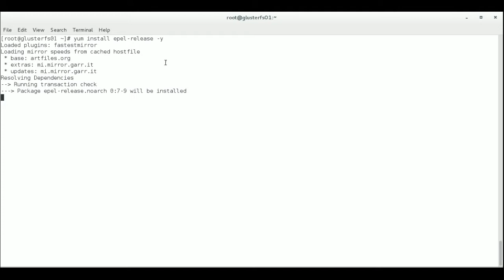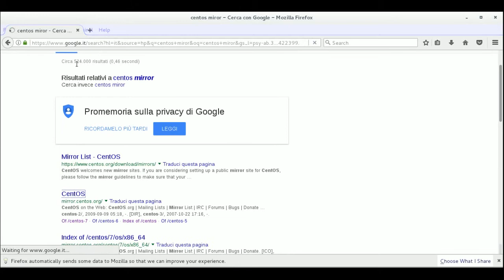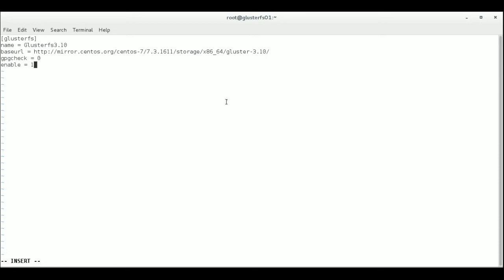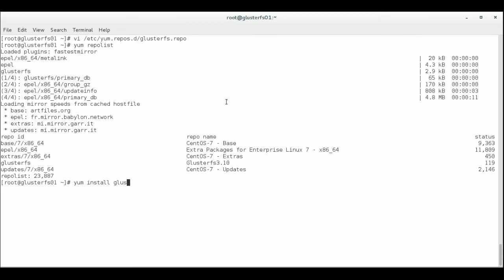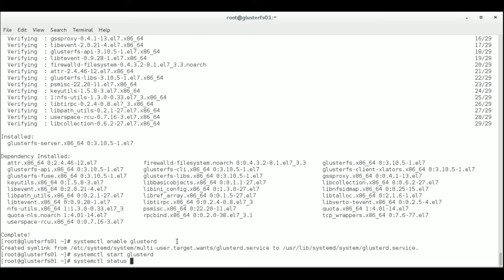GlusterFS - How to Install GlusterFS Server on CentOS 7 / RHEL 7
In this video tutorial, you will learn how to install Glusterfs Server on CentOS 7 and RHEL 7

★☆★ RECOMMENDED RESOURCES: ★☆★

- Installing and Setting up Glusterfs Server on Centos 7 / RHEL 7
- How to install Glusterfs Server on centos 7
- How to install Glusterfs Server on rhel 7
- Glusterfs ubuntu, Glusterfs centos 7, Glusterfs rhel 7
- Glusterfs Installation, glusterfs setup, Glusterfs installation Guide
- glusterfs on centos 7, glusterfs on rhel 7, glusterfs linux
- Glusterfs glusterfs replication
- Glusterfs How to , glusterfs step by step
- glusterfs performance, glusterfs performance tuning
- glusterfs geo replication
- glusterfs high availability, glusterfs guide